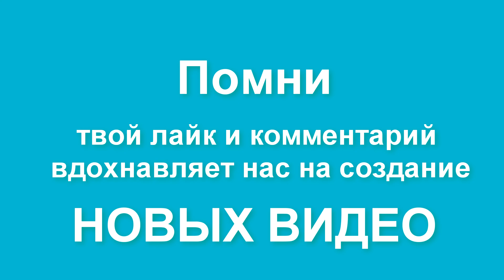Новогодняя Москва 2018! Никольская, Красная площадь. Вся правда - чуть не затоптали! Moscow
Новогодняя Москва - жесть сколько народу, это надо увидеть самому!

Прогулка по центру Москвы вечером 4 января. Наиболее красиво украшенные к новогодним праздникам улицы и площади столицы. Все вокруг красиво, но толпа народа сбивает с толку.

Вышел на станции метро Любянка и пошел по улице Никольская, Ильинка. Вышел на Красную площадь и завершил прогулку на ст. метро Охотный Ряд.